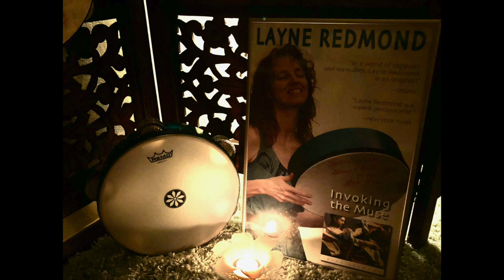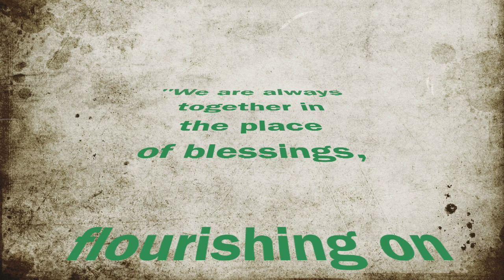Drumming Shaman Layne Redmond 🟡 LIVE Drum Ritual, Egypt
Layne Redmond was a drumming Shaman, an expert on frame drums as trance-inducing instruments in ritual drumming. Filmed in 2001 at Dendera, Egypt's Temple to the Goddess of Music, Hathor, witness Layne's shamanic drumming style as she goes into a deep state with her impromptu drumming meditation music, a true sound healing experience. (I was there and filmed this video.)

In her book, "When the Drummers Were Women", Layne explains that the earliest definition of 'Shaman', actually implied a woman. Not a man.

Ritual Drumming with Layne Redmond was to enter a drumming meditation and true shamanic healing, an altered state of consciousness, a shamanic journey. Drumming in Egypt with her, took this to a whole new level, a trance-like deep state of awareness.

You'll see in this video that in our ritual, we used oils, incense, frame drums, tambourines and sistrums. You'll also see Layne blissed out while she played a pair of zills, polymetrically.

🌹 Friends in this video (those whose names I know or remember...): Shirsten, Karen, Ginger, DeeDee, Tommy, Layne, Karen, Henry, Jeff (my husband), Szerja, Deidra, and Sarite ...

🏛 Dendera's Temple is dedicated to Goddess Hathor, Goddess of beauty, love, pleasure, music, dance, and is protectress of women, maternity and motherhood. Her temple birthing room was considered a place where women drummed in procession around a woman giving birth, during her labor.

There were also processions up the stairwells, to the rooftop, for ceremonies, and throughout the temple there are many depictions of women playing frame drums and sistrums.

🙋🏼‍♀️ Hi, I'm Barbara Gail! Mentoring women around the world in the art of women's tambourine, ritual drumming, and the spiritual herstory of rhythm, is my jam.

♥️ I was a long-time protégée of the late great Layne Redmond, master of tambourine and frame drums, and author of "When the Drummers Were Women".

🎞 Lots more videos for inspiration, resources and learning, on my channel, including the 'Frame Drum and Tambourine' Playlist

😎 Drumming helps to alchemize the intensity and density of individual and collective energies, into a lighter, higher vibration. So let's keep drumming!

🌀🌀 And until next time, may your day be in rhythm.
⚪️ One drum, one heart,
❤️   Barbara Gail  〰️🎶〰️

📘 My Teacher, Layne Redmond's book, describes the herstory of the ancient frame drum: "When the Drummers Were Women: a Spiritual History of Rhythm".

✳️ Layne Redmond's Signature Lotus Tambourine: fixed 10" Renaissance head, double-row 5 pairs of German silver jingles, teal green frame.

✿ Need a beginner budget tambourine? My top choice is Remo's TA-5210 tambourine: fixed 10" Fiberskyn 3 head, double-row 8 pairs of chrome-plated steel jingles, Acousticon frame:
Red frame
Black frame
White frame

🔗  ▬▬▬ AMAZON LINKS*  ▬▬▬  🔗
*Products I review and recommend, which can be purchased from Amazon with the provided links. This is at no extra cost to you, your Amazon price remains totally the same. And I only recommend products that I've used, have experience with, or sold in my brick and mortar music store (now closed). Please be sure to check the returns policy of the vendor before you buy.

00:00 - Trance frame drums and tambourines begin
00:12 - Inside Hathor's Birthing Room
00:44 - Ritual tools: drum, incense, oils
01:12 - View of temple walls and ceiling
01:51 - Layne conducts ritual while sistrums are played
02:15 - State of bliss, cybals, sistrum, tambourines, frame drums
02:58 - Sarite's dance
03:43 - Photos from our journey in Egypt with Layne Redmond
04:44 - Dedicated to Layne Redmond
05:02 - Quotes by Layne Redmond